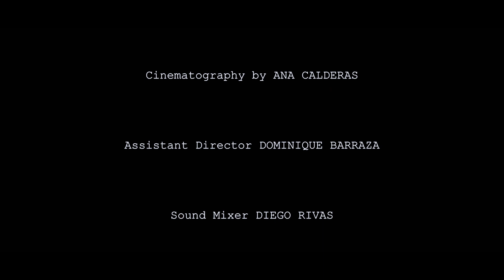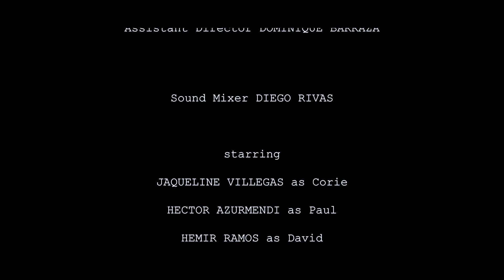Love in Times of Theft